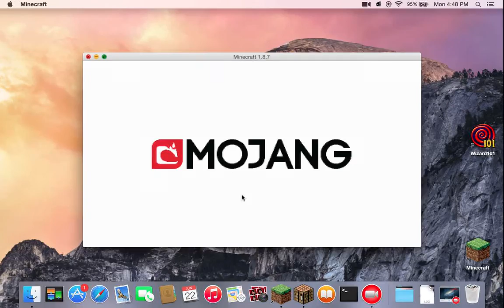ssm ep 2 iron golem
this is me and my friend hope you enjoy!